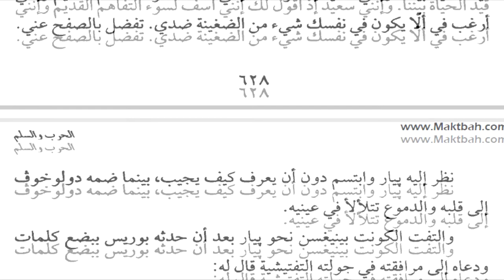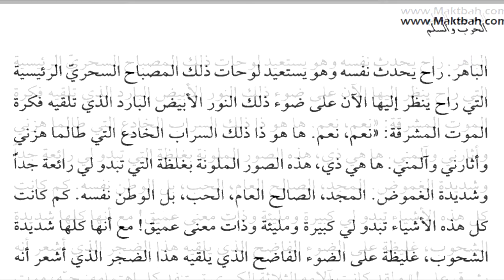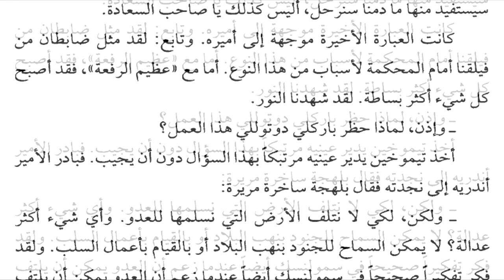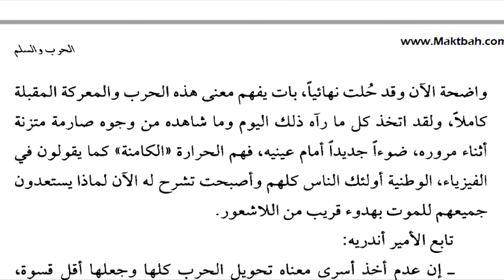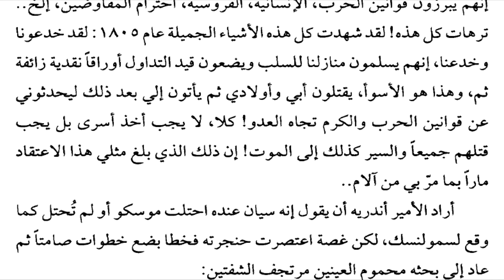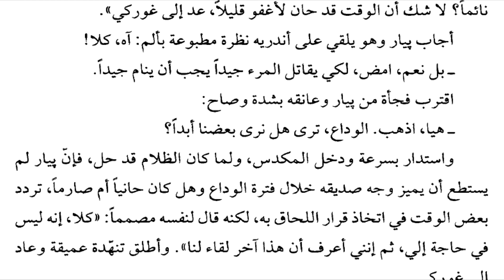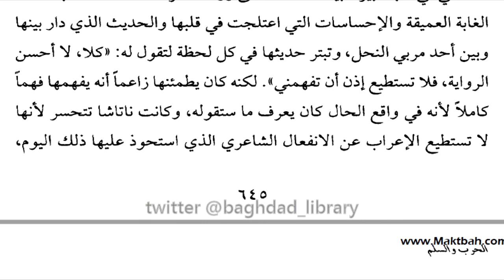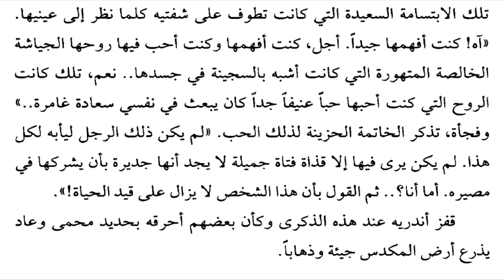رواية :الحرب و السلم للكاتب ليو تولستوي الجزء : 22 🎧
رواية الحرب و السلم#
رائعة الكاتب الروسي ليو تولستوي, رواية أدبية تدور أحداثها في بداية القرن التاسع عشر, مع اجتياح القائد الفرنسي نابليون بونابارت اللأراضي الروسية, ودخول موسكو وانسحابه بعد الخيبة والفشل في مواجهة الشتاء الروسي القارص، ورفض القيصر الروسي الاستسلام. أول إصدار للكتاب كان في عام 1869.

بين أحداث الحرب والسلم تدور أحداث الرواية التي دمج تولستوي فيها شخصيات عديدة, رئيسية وثانوية, تاريخية وأخرى خيالية, ابتدعها تولستوي نفسه. كما وتعطي صورة واسعة وموضحة لحياة الترف التي عاشتها طبقة النبلاء في روسيا في عهد الحكم القيصري. هناك من يعتقد بان الشخصيات الرئيسية كبيير بزوكوب والامير أندري تمثل اوجه مختلفه في شخصية تولستوي نفسه.